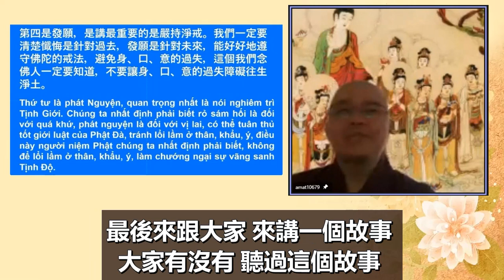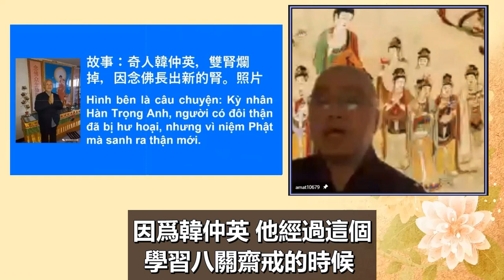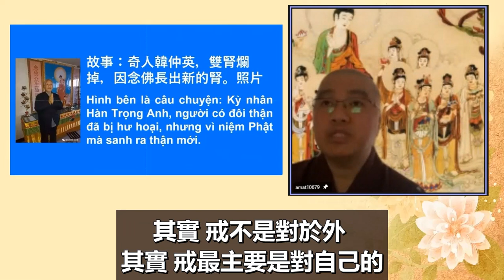學悟法師075Cf 觀音菩薩就告訴韓仲英:"你的罪孽深重 你的罪太大了 這個叫做重業輕報" 他已經受到這樣的 整個腎臟也爛掉了 在床上(動也動不了)他還是重罪輕報 嚴重的罪報是怎麽樣 都是無間地獄了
Version Two: 奇人韓仲英。最後來跟大家 來講一個故事 大家有沒有 聽過這個故事 他是河北人 在這一帶 因爲他的緣故 把這一帶念佛帶動起來了 大家有沒有聽過這個故事 他是一位奇人 名字叫韓仲英 姓韓的 河北人 你看他的照片 他的氣色 長得很好看 這個照片已經 年齡也是 很長壽了 他的雙腎已經爛掉了 但是因爲念佛的緣故 又長出新的腎 從古至今沒有聽過的 但是事實上我們今天已經聼到了 這個文章是悟行師父傳給我的 你想一想 腎臟壞了可不可以再生 能不能再生 依醫學來看 是沒辦法的 是不可能的 一個人如果腎臟爛掉了 説明什麽呢 他跟死亡距離不遠了 而且得到對腎臟有問題的人 那個很辛苦的 真的很辛苦的 雖然現在科學發達 醫學發達 這個腎臟能夠換 壞掉能夠找 來換掉一個新的 但是在一萬當中難得 得到其一 而得到之後 也不一定適合 而那個副作用很嚴重的 不是每個人能夠承受得了的 他是河北這一帶的 他 做什麽樣的行業 就是專門修什麽 修水利的 以前的做水利工 很辛苦 科技沒發達 靠什麽 靠人力 挖洞 挖這個洞 不小心被泥土車撞到了 落在七八尺的洞裡面 然後整個人 這個腰啊 一些 搞到整個很嚴重 昏迷過去了 連他的那個腎臟就爛掉了 全身都是血 骨折種種都受傷 連腰就沒辦法 昏迷了 送到醫院 沒有一個醫院能夠治得了的 沒辦法治得了 躺在這個床上 動也不動 又加上他的腎臟爛掉了 排尿 又很難 所以整個人 腫出 腫的很大 很難看 而且痛的不得了 天天哀苦 天天受苦 你想一想 像這一類的人 如果今天 如果他的意志沒有很大的堅持 早就自殺了 這樣受苦受難 誰能夠受得了 但是這位老人家 韓仲英 他有善根 因爲他小的時候 他的爺爺奶奶是拜觀世音菩薩的 他拜觀世音菩薩的 所以 他突然間想到觀世音菩薩 他就三天三夜的喊觀世音菩薩： "觀音菩薩 我很痛苦 我很痛 我爲什麽這麽痛苦 您爲什麽不來救我呢? 爲啥呢 您爲什麽不來救我 您是大慈大悲 您爲什麽不來救我" 三天三夜 你看 大慈大悲的觀世音菩薩真的 不離一切衆生之苦 示現説法 突然間 有一天 第三天 托夢給他 他夢了觀世音菩薩 而且告訴我們菩薩的慈悲莊嚴 是言語難代表的 他看到觀世音菩薩 他的莊嚴 那種莊嚴法 沒辦法形容的 他一生都沒有學佛 只是因爲他這個善根 小的時候 爺爺奶奶拜觀世音菩薩的 沒想到 觀世音菩薩在夢中裡面告訴他 他說: "韓居士 " 這個韓居士就告訴觀世音菩薩:"菩薩 您爲什麽不救我呢 您爲什麽不管我呢 我這麽痛苦 您爲什麽不管我?" 觀世音菩薩怎麽說 觀世音菩薩就告訴韓居士 韓仲英居士 他説:"你的罪孽深重 你的罪太大了 這個叫做什麽 重業輕報" 他已經受到這樣的 整個腎臟也爛掉了 在床上 動也不動(動也動不了)天天喊痛苦 他還是重罪輕報 你想一想 那嚴重的罪報是怎麽樣 那不可思議了 都是無間地獄了 然後觀世音菩薩 告訴他 "你要趕緊念阿彌陀佛" 你看觀世音菩薩沒有叫他念其他的 你趕快念阿彌陀佛 但是 韓仲英居士告訴觀世音菩薩 他説什麽 他説 觀世音菩薩 我疼 我很痛啊 我怎麽念啊 觀世音菩薩就告訴韓仲英 你疼也要念 你痛也要念 而且 你每一天至少要念六千聲的阿彌陀佛 而且 觀世音菩薩告訴韓仲英 "你從今以後 不可以再吃肉了 病好了 你要宣揚念佛 勸人家相信 然後 來念這一句名號" 這個是觀世音菩薩在夢中裡面 勸導韓仲英的 所以韓仲英很聼話 怎麽聽話呢 你看他用什麽來計算這個佛號的 我們平常用計算機 有沒有 他用玉米 玉米一顆一顆 放在一個很大的碗 然後 念了一句阿彌陀佛 把那個玉米拿出來 念第二聲 把玉米拿出來 把這個碗玉米全統統都拿出來之後 又把這個玉米放進去 早上念 晚上念 下午念 無論怎麽樣他都是念阿彌陀佛 沒想到 念了第二天 他原本很難排尿的 他竟然可以排出尿來了 他原本不能走路 然後經過半年 他的身體能夠翻身了 也能夠用爬的 最後呢 又能夠走路 雖然他走路 不正常 他是彎著 這個人是彎著走路的 半年 你想一想 半年 而經過這樣的修行 經過了十五年 他整個人恢復了 而十五年當中 這一半年來 沒想到 他的腎臟長出了兩顆 兩顆新的腎臟出來 而經過十五年 他就回去 這個醫院以前這個醫生看他的時候 這個醫生看到他的時候 整個醫生就驚訝了 整個醫院就驚訝了 太神奇了 他就問他 韓居士 你是行 做什麽樣的善事 才會有這樣的奇跡呢 韓仲英就告訴醫生 他說 我沒有做什麽樣的大善事 我只是念這一句阿彌陀佛的名號 他告訴醫生這樣的 沒想到 在這個河北地區很多得癌症的 因爲他這樣的念佛功德不可思議 度了很多人 有三十幾位得癌症的全部得愈 最特別的就是他的鄰居 姓玉的 玉娥娘 她得肝癌 整個肚子腫出來很大 很痛苦 痛苦到什麽程度 嘴巴沒辦法張開講話 所以趕快請了韓仲英居士到她的家裡為她助念 她告訴韓仲英 我沒辦法 把這個嘴張開 然後跟著念佛 沒關係 你默念 沒想到 念到第二天 她的嘴巴能夠張開 而跟大家講話 那個時候 這個玉娥娘74嵗 你想一想 活到九十四嵗 增加了二十年 念佛的功德 所以韓仲英老居士 以今天來説 度了很多河北這一帶 念佛感應的故事 非常功德 不可思議的 所以 尊敬的諸位同修大德 你念佛 像韓仲英居士 像這樣的精進念佛 我相信 你們會更大的成就 所以 身教超過言教的功德 你要做表演出來 給大家看 做一個好樣子 讓大家瞭解 讓大家能夠看 讓大家能夠深信 你是一個了不起念佛之人 你在這個雪梨能夠好好修行 將來能夠影響整個雪梨這一帶 那就功德不可思議了 能不能做得到 這個關鍵就是你們自己啦 不要説整個雪梨這一帶 把你自己做好 讓你的家親眷屬看到你這樣念佛了不起 那你的功德也不可思議了 這個就是藕益大師 告訴我們念佛法門的特色 第二個就是能夠帶業往生 而帶業往生的關鍵 你能不能天天發露懺悔 發願 而能夠把這一句阿彌陀佛 天天的培養習慣 然後 無論在什麽樣的境界當中 順境也好 逆境也罷 善緣也好 惡緣也罷 無論在 一切處 一切時 你能夠把這句阿彌陀佛 對一切的境界能夠伏住 你能夠帶業往生西方淨土 這個就是跟大家來分享 第三個的最大的特色 就是什麽呢 下個星期 再跟大家分享 今天簡單跟大家講到這個地方 我也希望我們也能夠好好用功 這句名號太容易了 太簡單了 無論你在哪裡 上班也好 做什麽樣的工作也好 只要你能夠有空的時候 趕快念 最好給自己做功課 下定功課 學習 沒關係 一天至少五千 像觀世音菩薩告訴韓仲英 一天六千 而且觀世音菩薩也交代韓仲英 十齋日 一定要受八關齋戒 我們如果十齋日沒辦法 六齋日 六齋日 沒辦法 一個星期一次 像師父 一個星期 禮拜四 師父會受八關齋戒 一個星期一次就好 好好修習 給自己 做一個定課 因爲韓仲英 他經過這個學習八關齋戒的時候 其實 戒不是對於外 其實 戒最主要是對自己的 那今天我們修行 也是最主要對自己 自己做好 你就能夠幫助別人 別人能夠得利 你自己也得利了。